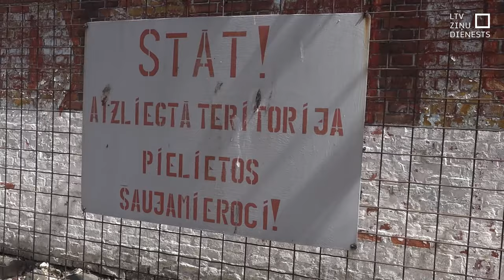Liepājas cietumu plāno uzbūvēt līdz nākamā gada septembrim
Pusē ir cietuma celtniecība Liepājā. Tikpat kā pabeigts būvēt divas no sešām ēkām, kurās drīzumā sāksies iekšdarbi, daļēji uzcelti arī abi dzīvojamie korpusi. Ja vien neradīsies iepriekš neparedzēti šķēršļi, jau nākamā gada rudenī uz šo ieslodzījuma vietu no citiem cietumiem sāks pārcelt ieslodzītos. Liepājas cietums būs modernākais Baltijas valstīs.